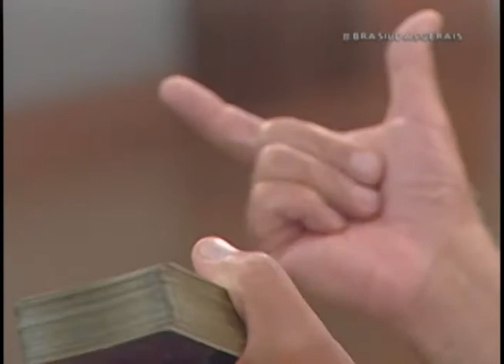ASTROLOGIA, NUMEROLOGIA E TARÔ - BLOCO 2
Uma boa orientação e a busca pelo autoconhecimento são essenciais para diversas áreas da vida. O Brasil das Gerais desta quinta mostra como a astrologia, numerologia e o tarô podem influenciar e nos ajudar a compreender alguns aspectos do cotidiano. O conhecimento milenar da análise astrológica permite conhecer melhor nossa individualidade, nosso caráter e como nos aceitar da forma que somos. Já a numerologia estuda o comportamento humano por meio dos números e serve como um direcionamento para a nossa trajetória. E o tarô, assim como outros oráculos conhecidos, fornece estratégias para nos ajudar a alcançar objetivos e reconhecer erros em determinadas circunstâncias da vida. Tudo isso sem nenhum ocultismo ou passe de mágica, ao contrário do que muita gente pensa.